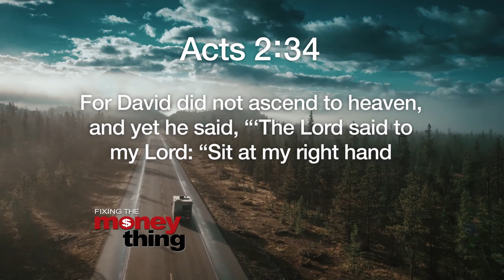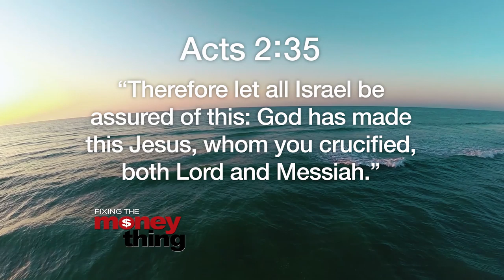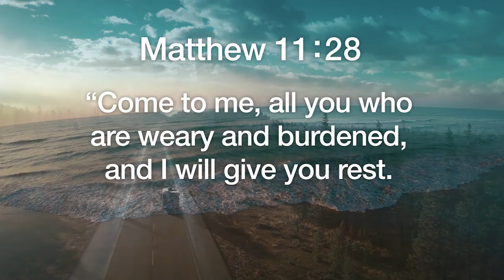Who You Are | Gary Keesee